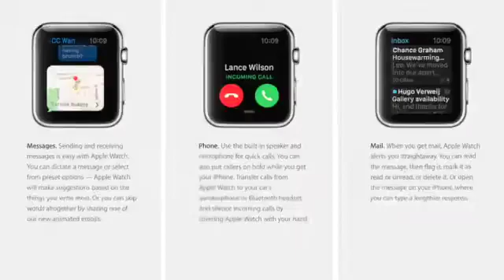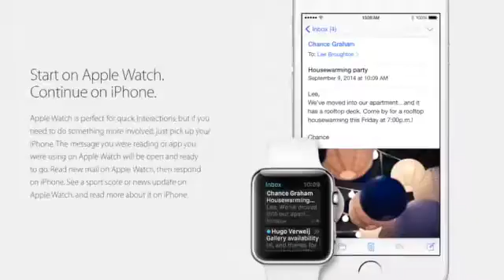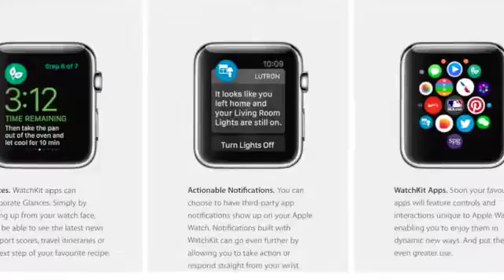Apple Watch Spec Features Info Slide Details What To Expect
This video is about Apple Watch Spec Features Info Slide Details What To Expect